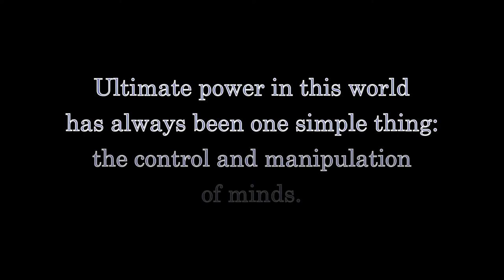Batwoman S01E10: "How Queer Everything Is Today!" - Fandi Master's Review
Discover a show solely about evil with the Fandi Master's Review of Batwoman S01E10 !